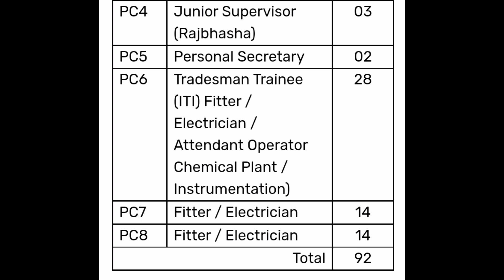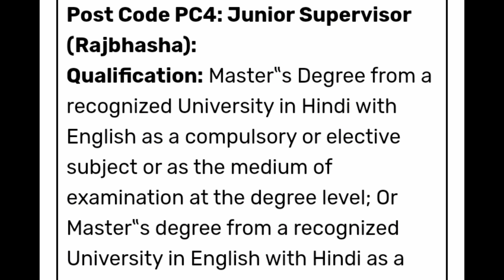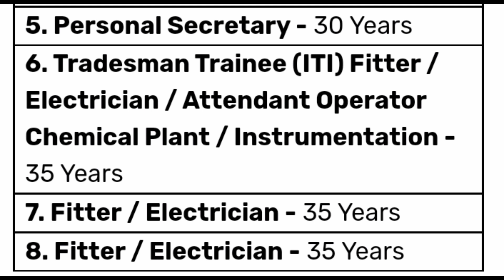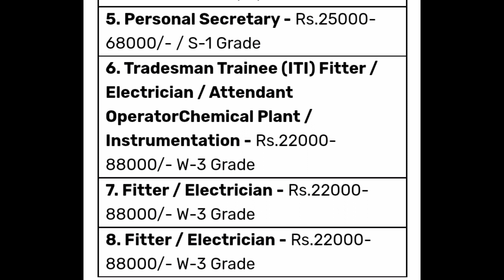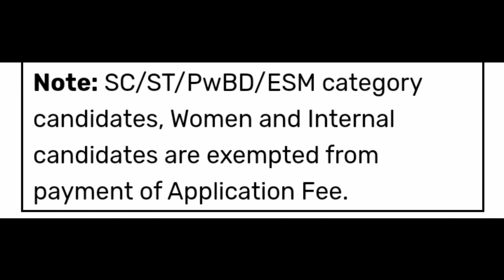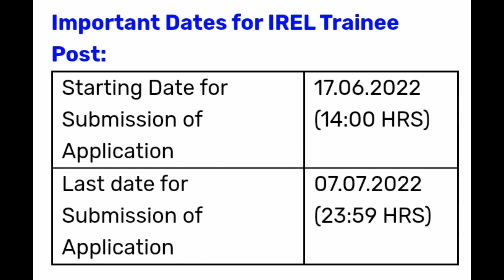IREL Trainee Recruitment 2022 | IREL: 92 Graduate Trainee, Diploma Trainee & Tradesman Trainee (IT